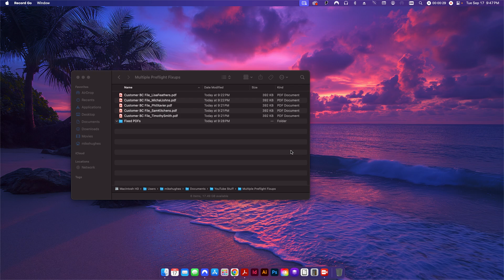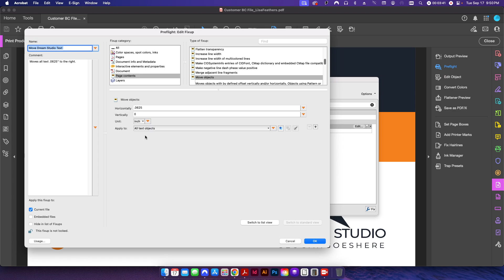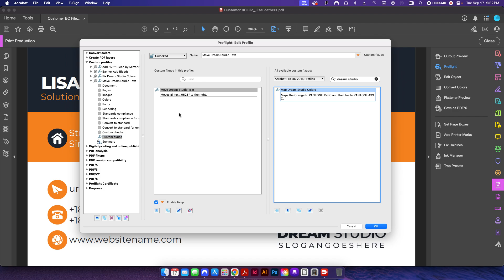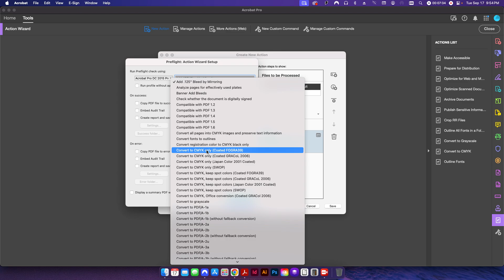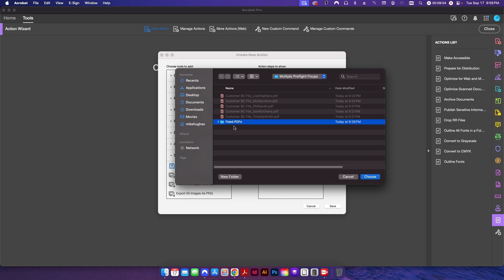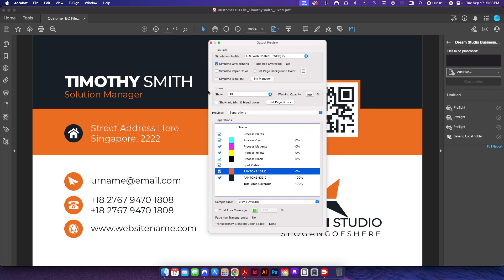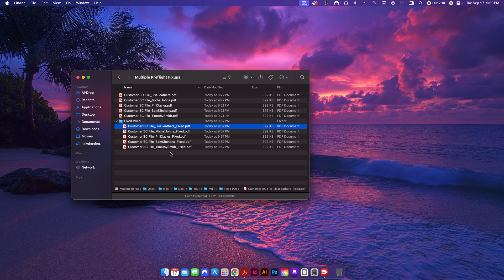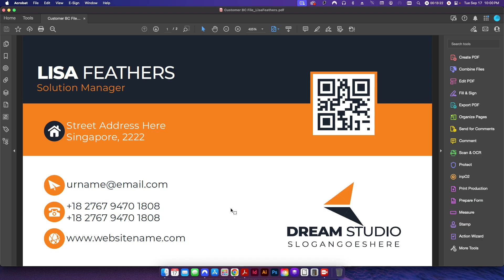How to Apply Multiple Preflights in Adobe Acrobat with the Action Wizard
Stop fixing the same PDF errors over and over! If you find yourself manually adding bleed, remapping colors, or moving text boxes on dozens of customer files, you need to master the Adobe Acrobat Action Wizard.

In this tutorial, I show you how to chain multiple Preflight Fixups together into a single automated "Action." This allows you to process 5, 50, or even 100 files at once, saving hours of manual labor in the prepress department.

In this video, you’ll learn:
00:45 The 3 Common PDF Issues: Addressing missing bleed, incorrect CMYK colors, and poorly aligned text.
02:10 Building Custom Fixups: A quick look at mirroring for bleed 02:17, remapping to Pantone 02:54, and shifting text objects 03:29.
04:15 Creating Preflight Profiles: Why you must turn individual fixups into "Profiles" before they can be used in the Action Wizard.
06:30 Setting up the Action Wizard: Step-by-step guide to building a new Action that runs your preflights in a specific sequence.
08:45 Automated Saving & Naming: How to set up a target folder and automatically append "_fixed" to your processed filenames.
10:00 The Batch Process in Action: Watch Acrobat process 5 business cards simultaneously, applying all fixes in seconds.
11:45 Verifying Results: Checking the Output Preview to confirm the shift to spot colors and the added bleed.

Why this workflow is essential for Print Shops: Manual edits in Illustrator are risky and slow. By using the Action Wizard, you ensure 100% consistency across every file for a specific client. It’s the closest thing to "autopilot" for your prepress department.